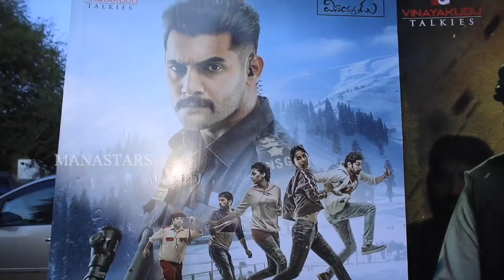Super Star Mahesh Babu Launches Operation Gold Fish Teaser | Manastars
Watch SuperStar MaheshBabu Launches OperationGoldFish Teaser